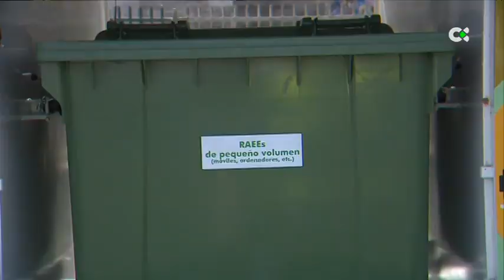Los puntos móviles cobran protagonismo en Canarias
El objetivo es ayudar a aquellas personas que no cuentan con vehículo para sus desplazamientos a la hora de tirar los residuos